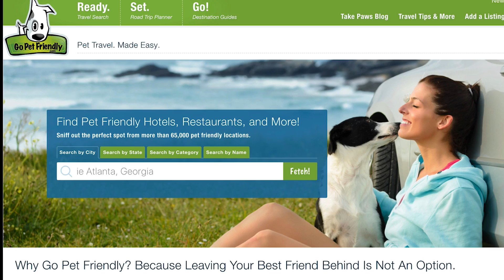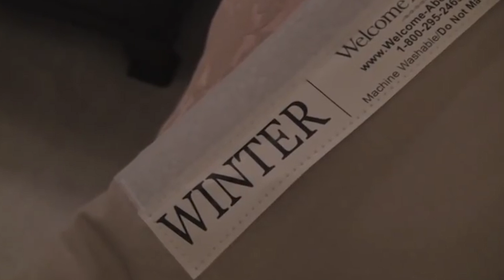FOR RV WOMEN ONLY - Jennifer's Straight Talk to RV Wives About RV Living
When we meet people at campgrounds and RV shows around the country, we get a lot of questions. Jennifer is often taken aside by wives, who may not share their husbands enthusiasm for all things RV. She loves easing the worries of women new to the lifestyle and in this video, discusses in detail six areas that seem to be of particular concern to RV wives.
Above all, Jennifer has great fun on the road, as the thumbnail for this vlog shows. On the left is her at a surprise birthday party she put on. On the right, she's dressed up as a saloon girl at a Western Town we visited in South Dakota last summer. She never stresses and really loves helping others appreciate the way RV living enriches lives.

See our LookBook of products we use in our YouTube videos